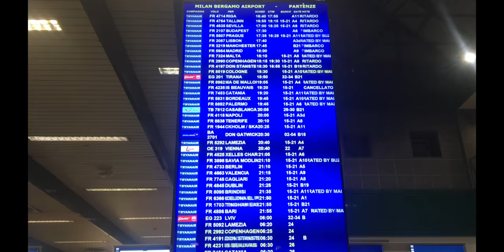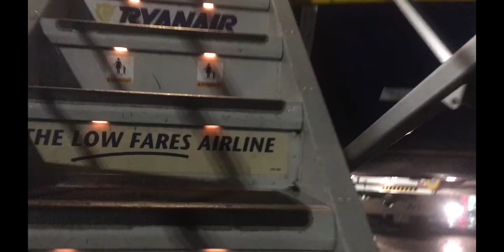MAVIC MINI Footage | 003 | A Journey to STOCKHOLM - city of the VIKINGS 🇸🇪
MAVIC MINI Footage | 003 | A Journey to STOCKHOLM
A weekend in Stockholm.
My favorite capital in Europe.